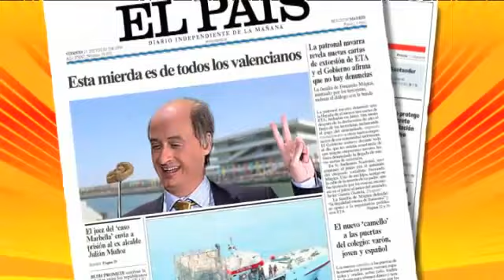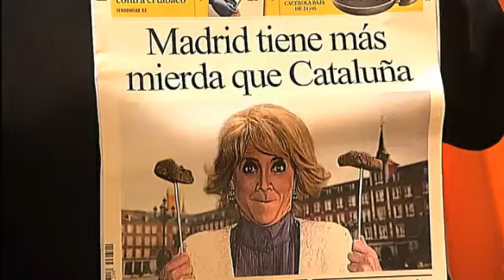Mas vol una merda punxada en un pal, el envejosos també - Polònia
Artur Mas és reuneix amb Zapatero i li demana una merda punxada en un pal  Els envejosos de sempre s'indignen i volen el mateix per a ells.